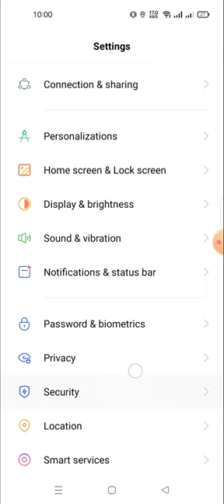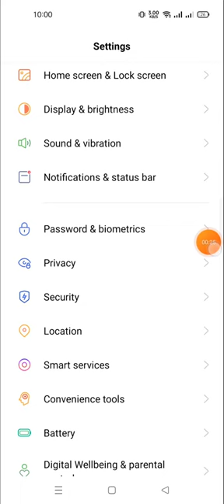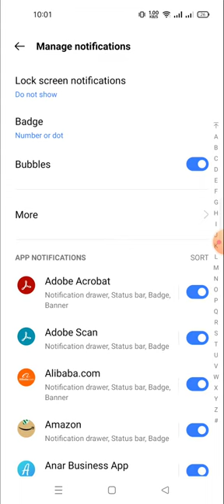display lock screen notification in realmi | how to disable lock screen notification drawer